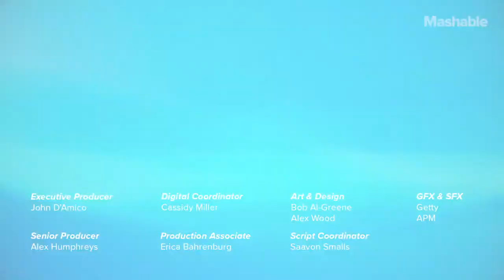RoBeetle can serve as basis for the creation of a new generation of fully autonomous micro-robots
RoBeetle can serve as the basis for the creation of a new generation of fully autonomous micro-robots capable of moving on land, air and water, scientists believe. the technology combining artificial muscles with mechanical control mechanisms can
IT tips,
IT techstudio,